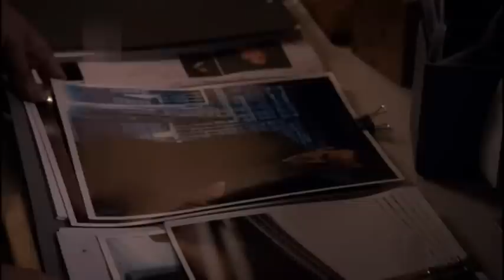female-impostor 09 (mix)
la serie:  Agents of S.H.I.E.L.D. S2Ep04